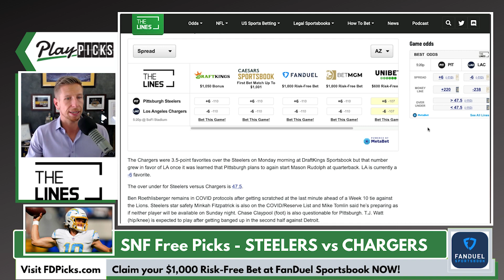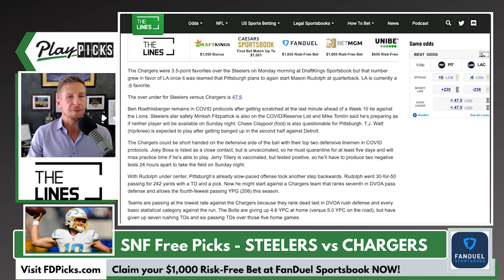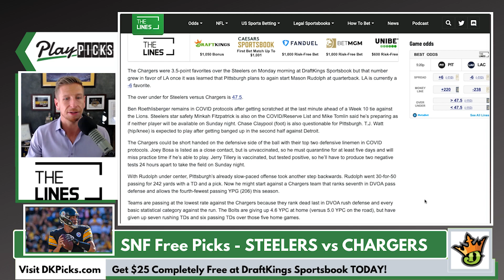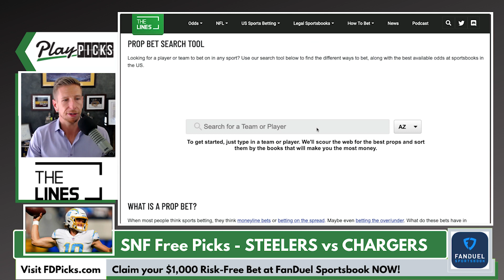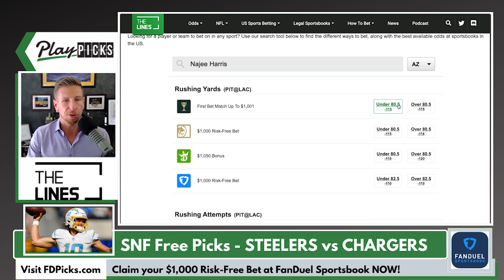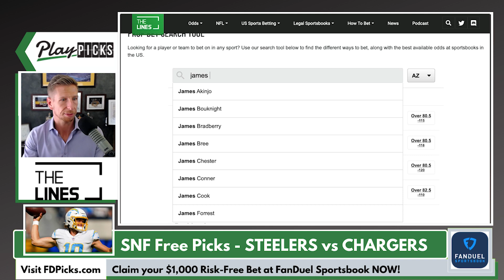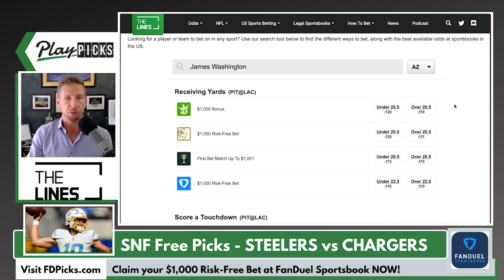Sunday Night Football (NFL Week 11) STEELERS vs CHARGERS | SNF Free Picks & Odds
Free NFL Sunday Night Football betting picks and predictions for the Steelers vs Chargers. We look at which sportsbook betting apps you can find the best odds for SNF Week 11, break down the game between the Pittsburgh Steelers vs Los Angeles Chargers with real analysis, and give our expert betting tips and predictions for the point spread and total. We also look at NFL player props and which online sportsbook has the best betting odds and lines for your 11/21/2021 bets.

Topics and Timestamps:
► 00:00 Intro Sunday Night Football SNF Free Picks Week 11
► 00:32 Injury Report and Roster Updates
► 01:31 Steelers vs Chargers Best Odds SNF Week 11
► 01:47 Key Stats, Insight and Expert Betting Tips
► 04:20 SNF Week 11 Predictions & NFL Best Bets
► 05:39 Best Player Props for SNF PITvsLAC
► 08:39 How to Find the Best Odds in your State at TheLines.com

to claim your risk-free first bet worth up to $1,000 at BetMGM Sportsbook now!
Or
and get up $1,050 Free today!

Make sure to subscribe to@TheLinesUS to get notified for more Free NFL picks today and football betting predictions plus MLB, NBA, NHL, UFC, PGA, and full sports betting commentary and free sports picks.